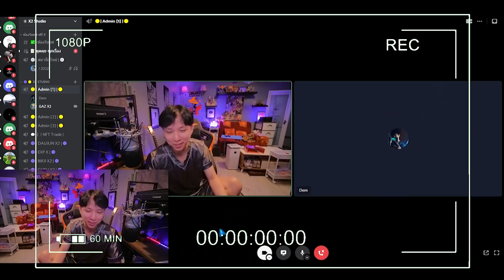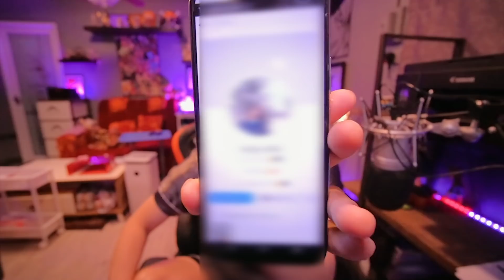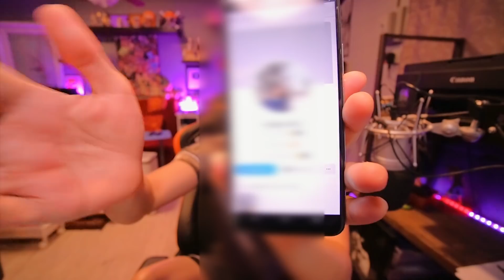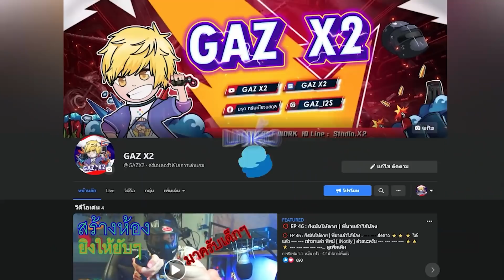เตือนภัย "โรคใหม่ อันตรายกว่า โควิด"